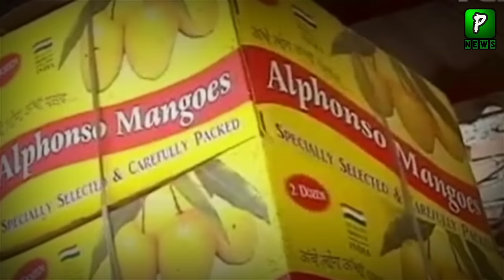Pakistan China To Boost "Mango Industry" | ChinaPakistan | Pakistan China Relations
Pakistan China To Boost "Mango Industry" | MangoIndustry | ChinaPakistan | Pakistan China Relations